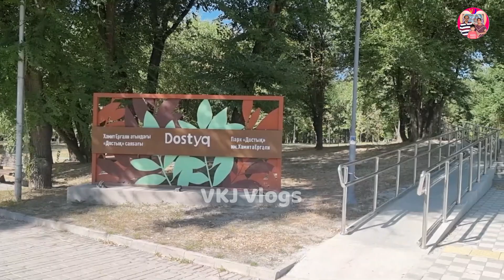1Hr Family Entertainment @VKJ-Vlogs Almaty Kazakhstan teluguvlogs, Dostyk Park & Esentai Lake & Park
Kazakhstan telugu vlog, Dostyk Park & Esentai Canal in Almaty Kazakhstan telugu vlog @VKJ-Vlogs Family entertainment places telugu Indians in kazakhstan, teluguvlogs @VKJ-Vlogs vkjvlogs ALmaty Kazakhstan
More videos coming about Almaty Kazakhstan visa for Indians, Life in Almaty Kazakhstan, best time to visit Kazakhstan, Kazakhstan travel, Kazakhstan street foods, Kazakhstan visa on arrival etc...